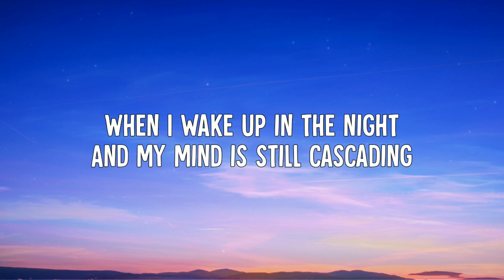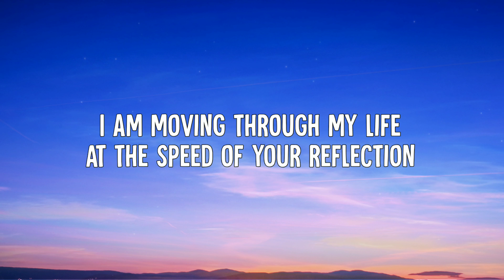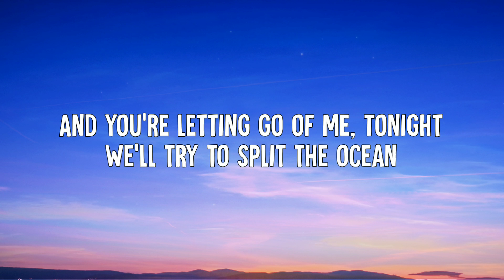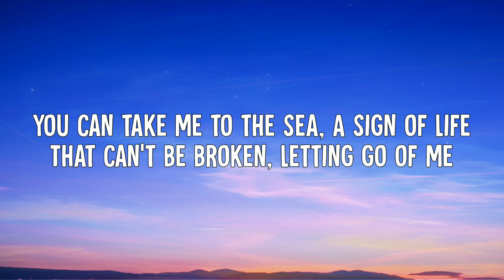M. BYRD - FLOOD (Lyrics)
• M. BYRD - FLOOD (Lyric Video)

➤ Lyrics:
When I wake up in the night
And my mind is still cascading
In your eyes I try to find
How to make it through these changes

And you’re letting go of me
Tonight, we’ll try to split the ocean
You can take me to the sea
A sign of life
That can’t be broken

I am moving through my life
At the speed of your reflection
Casts a shadow in the night
And it could be your protection

But you’re letting go of me